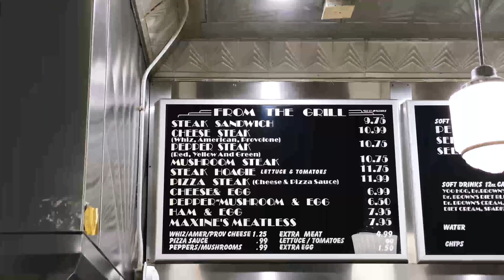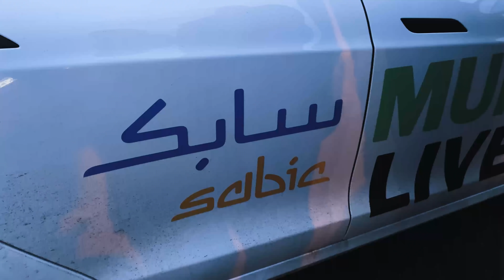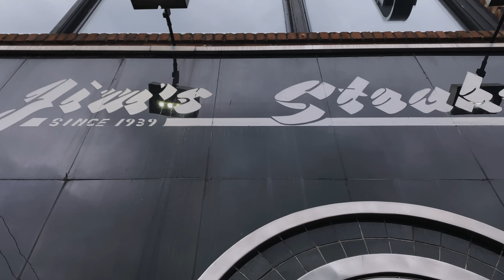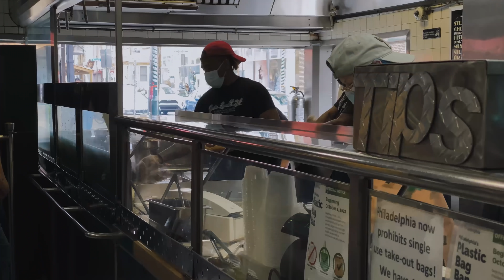Meet & Greet in New Jersey - Tesla Model S Plaid Road Trip: EP 6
Day 4 of the Tesla Model S Plaid East Coast road trip continues as Sandy, Cory and Eric drove from Philadelphia, PA to Maple Shade, NJ for a meet up with the Delaware Valley Tesla Owners Club.

WE ARE HIRING!! Munro & Associates has multiple openings to support our growing business.